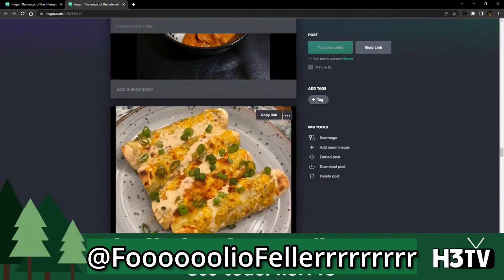AB's Burrito gives Ethan his best business idea yet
During an unusually off-the-rails ad read, Ethan comes up with an idea for a new business empire revolving around AB's famous Burrito.